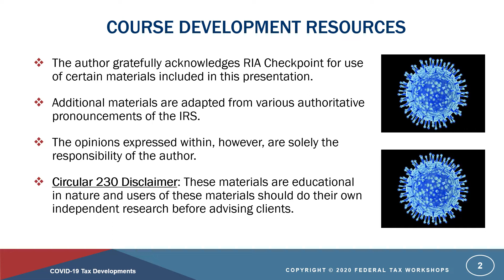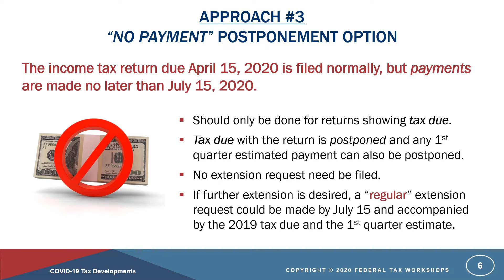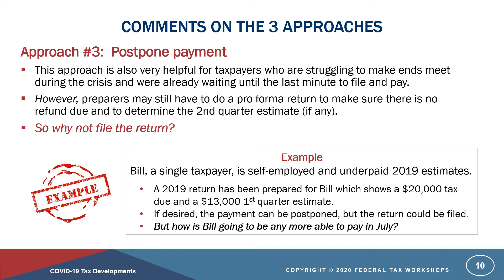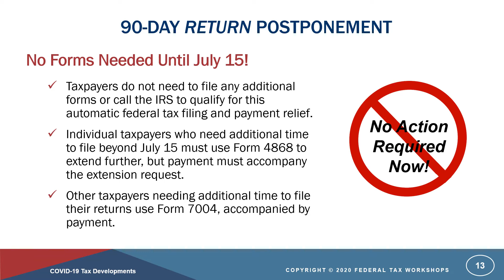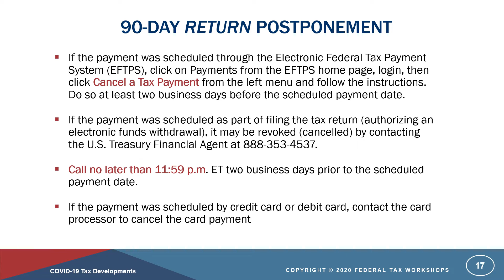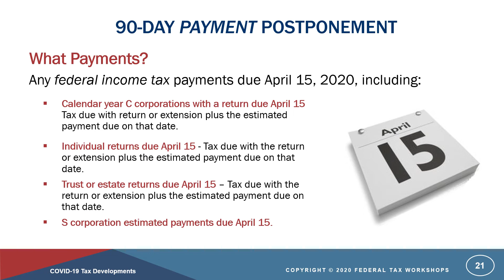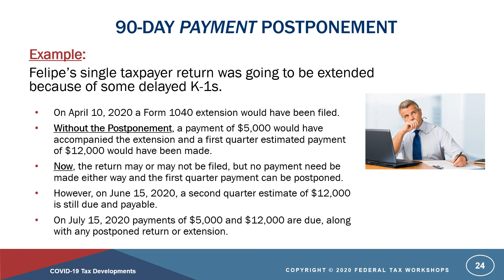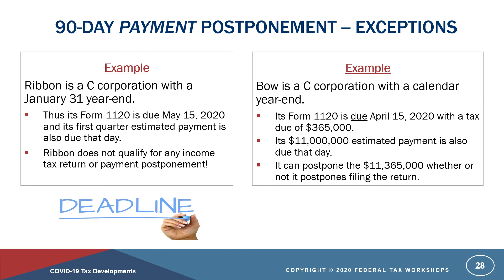90 day Tax Postponement 2020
Steve Dilley, CPA, JD, PhD of Federal Tax Workshops explains the latest tax-related legislation just passed by Congress and the IRS regarding the 90-day Tax Filing/Payment Postponement as a result of the current COVID-19 emergency. This information is current as of March 22, 2020.